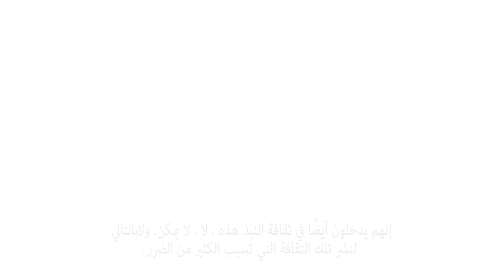أذار/مارسر: من أجل ردّ مسيحي على تحديات علم الأحياء الأخلاقية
نصلي حتى نتمكن من تقديم ردّ مسيحي على تحديات علم الأحياء الأخلاقية.

من البديهي أن العلم يتقدم ، فيعرض علينا علم الأحياء اليوم سلسلة من المسائل الأخلاقية التي يتعيّن علينا الرد عليها ، وليس إخفاء رؤوسنا مثلالنعامة.

يجب دائمًا استخدام تطبيقات التكنولوجيا الأحيائية على أساس احترام كرامة الإنسان.

على سبيل المثال ، لا يمكن معاملة الأجنّة البشرية على أنها مواد يمكن التخلص منها. إنهم يدخلون أيضًا في ثقافة النبذ هذه ، لا ، لا يمكن. ولابالتالي لنشر تلك الثقافة التي تسبب الكثير من الضرر.

أو ترك المكاسب الاقتصادية تكون شرط البحث في علم الأحياء.

علينا أن نفهم التغييرات العميقة التي تحدث برؤية أعمق وتمييز أكثر دقة.

لا يتعلق الأمر بوقف التقدم التكنولوجي. لا ، بل علينا مرافقته. يتعلق الأمر بحماية كرامة الإنسان والتقدم. أي أننا لا نستطيع أن ندفع كرامة الإنسانثمنًا مقابل التقدم ، لا. كلاهما يسيران معًا، بشكل متناغم.

في مواجهة التحديات الجديدة التي تطرحها أخلاقيات علم الأحياء ، نصلي من أجل المسيحيين ، من خلال صلاتهم وعملهم